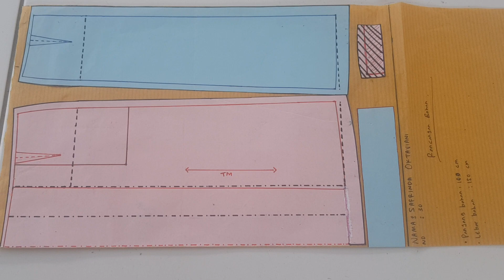Rancangan Bahan Pola Rok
rancangan bahan pola rok lipit hadap dengan lebar bahan 150 cm